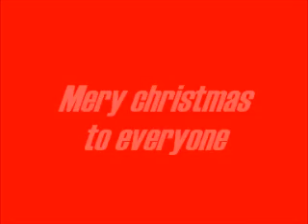Merry Christmas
So!this is my come back!Hope you like it